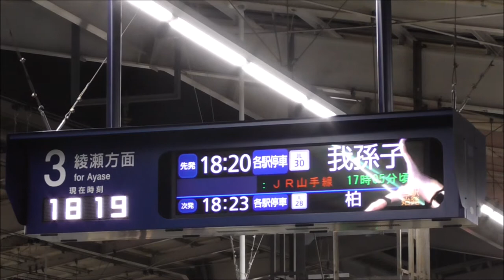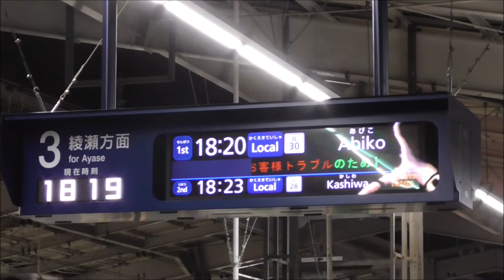千代田線内に残る貴重な営団ブザー 代々木上原駅3番ホーム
千代田線内でいつも営団ブザーが聞けるのはこの駅と北千住のみ。
かつては千代田線の全ての駅に営団ブザーが使用されていましたが、ホームドア設置に伴う発車メロディーの使用開始で続々と姿を消していきました。